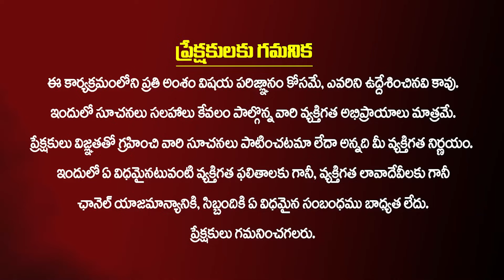పవన్ కళ్యాణ్ ఒక ఛాంపియన్..👌| Pawan Kalyan Success Mantra Secret Reveal by MVN Kashyap